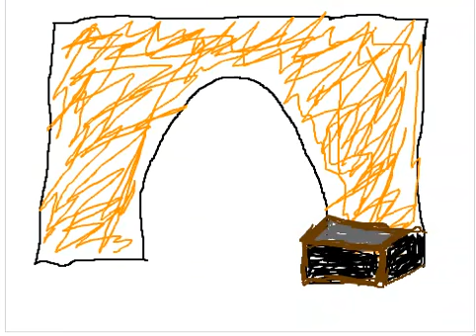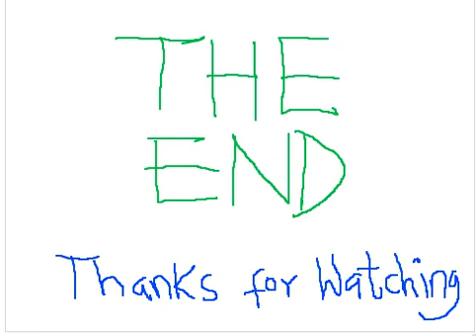Intro Video using Scratch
Short animation to practice how to code in scratch in response to MOOC on Code yourself, Introduction to programming.